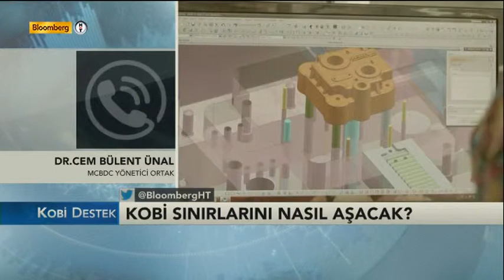KOBİ Destek - Veysi Cengiz / 17 Kasım 2014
Hande Demirel'in KOBİ Destek'teki konuğu Veysi Cengiz oldu.